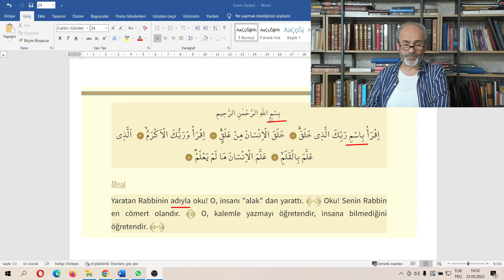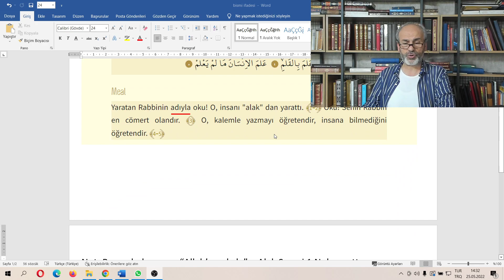Bir Soru, Bir Cevap; Muhammed Resul okuma yazma biliyor muydu?